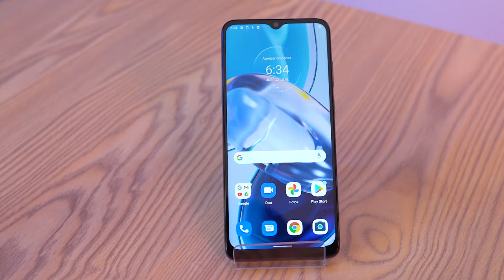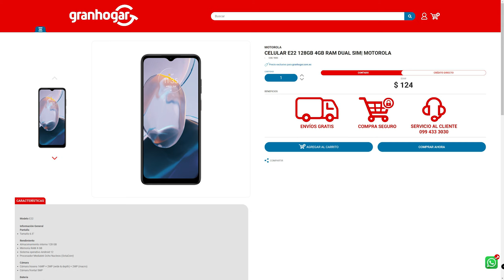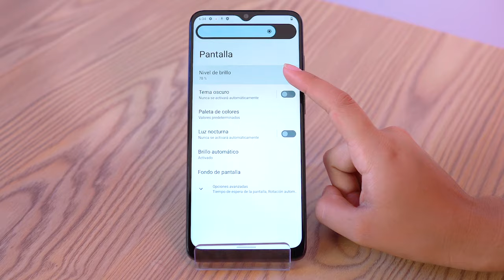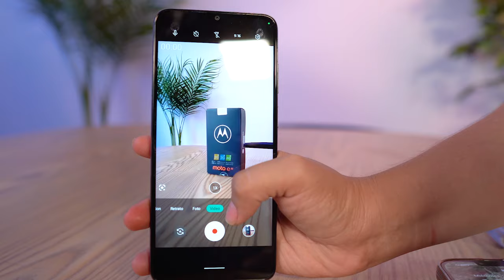📱 Motorola Moto E22 | UNBOXING + REVIEW EN ESPAÑOL | 4 RAM + 128 GB | GRAN HOGAR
Review completo de del celular Moto E22

🔸Modelo E22

Información General

Pantalla

🔸 Tamaño 6.5"

Rendimiento

🔸 Almacenamiento interno 128 GB
🔸 Memoria RAM 4 GB
🔸 Sistema operativo Android 12
🔸Procesador Mediatek Ocho Nucleos (OctaCore)

Cámara

🔸 Cámara trasera 16MP + 2MP (wide & depth) + 2MP (macro)
🔸 Cámara frontal 5MP

Batería

🔸 Capacidad 4 020 mAh

Conectividad

🔸 Servicios de localización: GPS
🔸 Bluetooth: 5.0
🔸 NFC: No
🔸 Wi-Fi
🔸 "2.4 / 5 GHz 802.11 a/b/g/n/ac"

SIM
🔸 Ranuras para sim: Nano SíM (4FF)

Dimensiones

🔸 Profundidad 7.99 mm

Es Felicidad